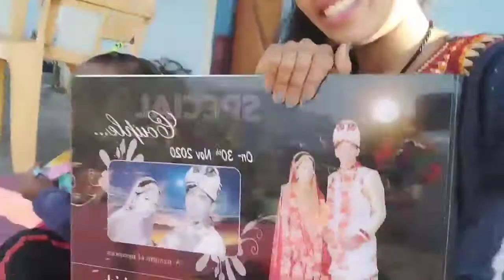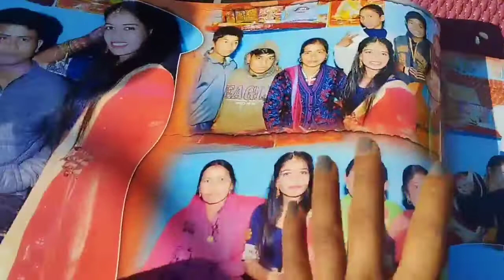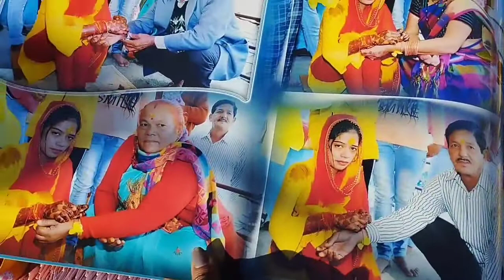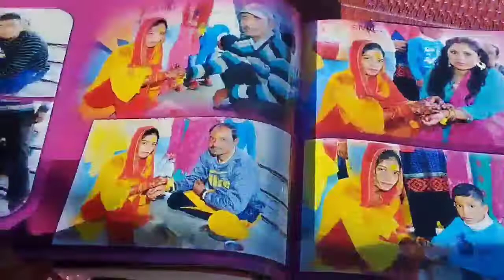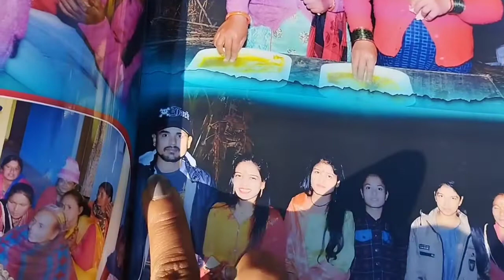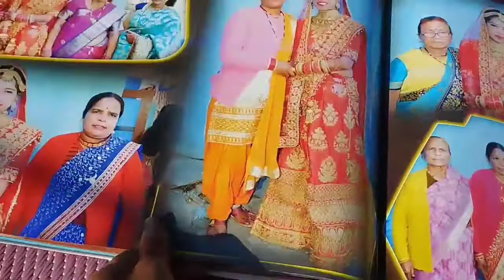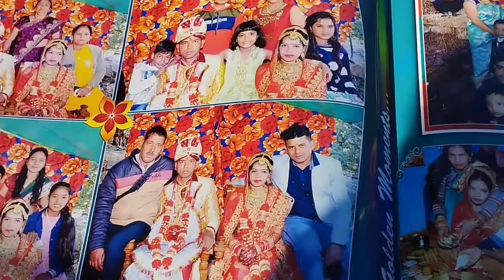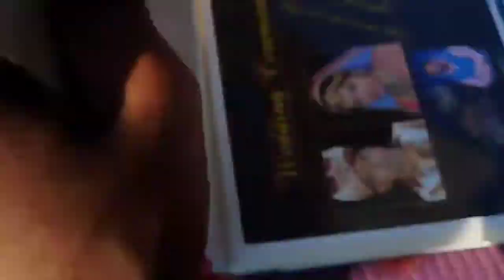हमारी शादी की एल्बम 😍जिंदगी का सबसे खूबसूरत लम्हा 😍@nishanegivlogs8211